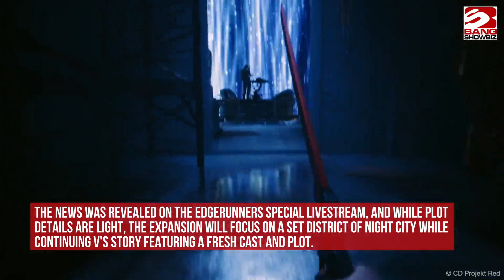Keanu Reeves will return as Johnny Silverhand in Cyberpunk 2077 Phantom Liberty expansion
Keanu Reeves will return as Johnny Silverhand for the upcoming 'Cyberpunk 2077' expansion.
The 58-year-old actor will be back for Phantom Liberty, which is due to be released in 2023 on Xbox Series X/S, PlayStation 5, Stadia and PC.
The news was revealed on the Edgerunners Special livestream, and while plot details are light, the expansion will focus on a set district of Night City while continuing V's story featuring a fresh cast and plot.
In a press release when he first joined the game back in 2020, Keanu explained his excitement at working with motion capture after using the technique during his days filming ‘The Matrix'.
He said: “One of the first elements that I was involved in with the game was motion-capture. I’ve done a fair bit of motion capture, I did it in ‘The Matrix' films so to start doing motion capture for Johnny was all very familiar to me.
"The only difference I think technologically was how close they were going to real-time review. But creatively it was very familiar and sense of starting a library of gesture and the toolbox for the animators to work with for the character."
Now, there is also set to be a major update coming for the title, including an overhaul of the cop and vehicle combat systems, plus fresh gameplay for melee combat and much more.
There will also be equippable items introduced from the Cyberpunk Edgerunners anime, as well as some new side quests plus requested features including cross progression and transmogging.
The upcoming update will also be the final major one for the game as it exists for last gen consoles, but the studio will still issue smaller updates with support through tech improvements still continuing.